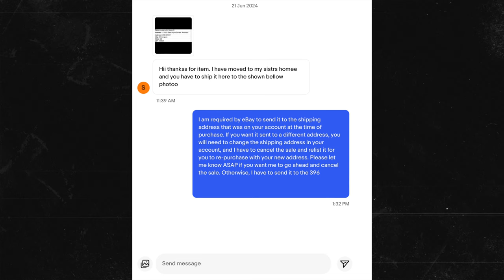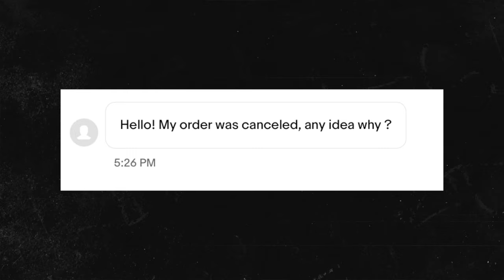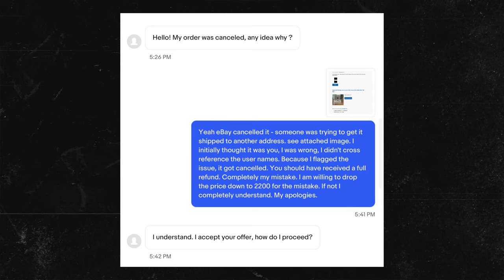What's WRONG with eBay's Buyer Protection ⁉️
I don’t always sell gear on ebay but when I do, it fills me with dread! And my most recent experience selling my Mac mini introduced me to a new scam I have never seen before.  So buyer AND Seller beware!

Learn Final Cut Pro in under 30 Days!